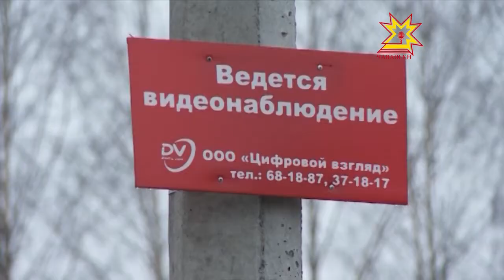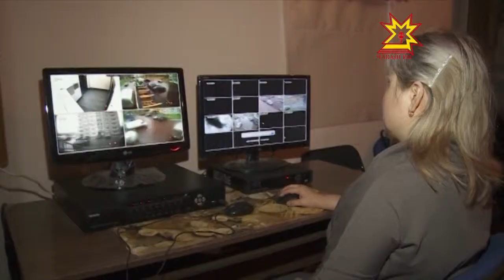Чебоксарские дворы станут ещё безопаснее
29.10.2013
За придомовыми территориями города полицейские скоро начнут наблюдать с помощью видеокамер.